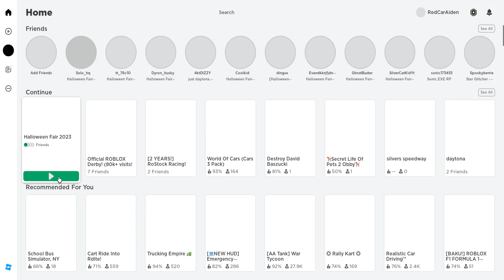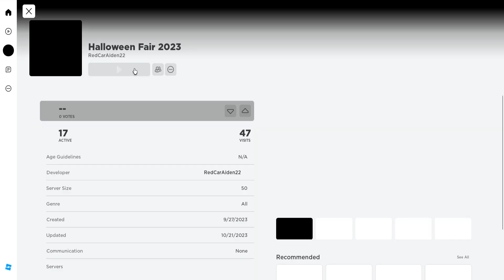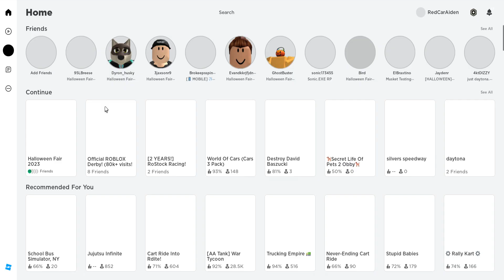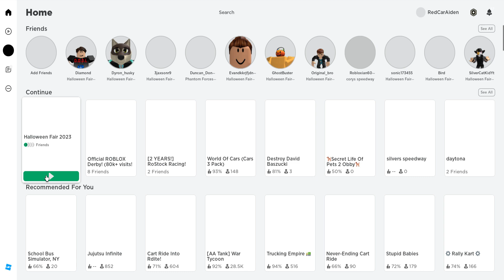FULL EVENT - RedCar Derbies Halloween fair 2023 ROBLOX Demolition derby